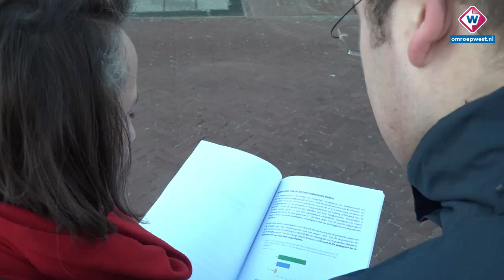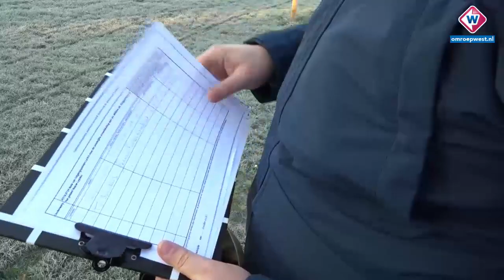Leidenaren protesteren tegen hoge woontorens - OMROEP WEST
Nog nooit was de gemeente Leiden van plan ZO hoog te bouwen: aan de rand van het historische centrum moeten drie woontorens komen. De hoogste rijkt volgens de plannen 115 meter de lucht in. De buurt is TEGEN de hoogbouw. Dat blijkt uit een enquete die de buurtbewoners ZELF hebben uitgevoerd.